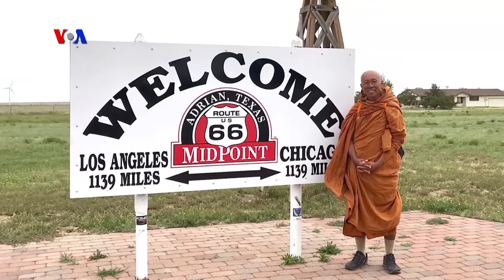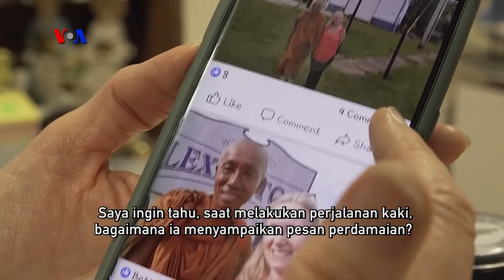VOA Dunia Kita: Yoga, Seni, dan Olahraga di Dupont Circle, Washington DC (2)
Masih dari kawasan Dupont Circle, Ariadne dan Taris kali ini akan mengajak Anda mengenal Pra Sutham Nateetong, Biksu asal Thailand yang berjalan kaki sejauh 4,800 KM mengelilingi AS untuk menyebarkan pesan perdamaian! Selain itu Anda juga akan melihat seni pasir kuno “Mandala” dalam segmen ini.